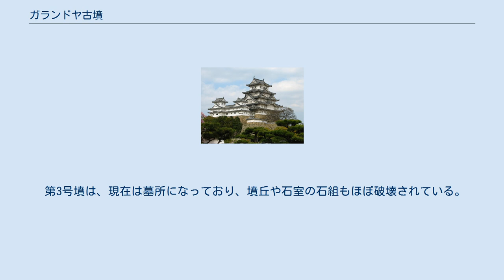ガランドヤ古墳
ガランドヤ古墳 ガランドヤ古墳（ガランドヤこふん）は、大分県日田市石井町にある古墳である。
1993年（平成5年）10月13日に国の史跡に指定された。
 日田市の東南部の三隈川（筑後川上流部）の左岸段丘に置する3基の円墳からなる古墳群である。
第1号墳の西約50メートルに第2号墳が、南東約25メートルに第3号墳が位置する。
このうち第1号墳及び第2号墳の2基はともに装飾古墳で、6世紀中頃から後半の古墳であると推定され、国の史跡に指定されている。
2基の装飾古墳が並ぶものは、この地域では珍しい。
本古墳は、近隣の穴観音古墳や法恩寺山古墳群とともに、筑後川流域の装飾古墳文化圏に属するものと考えられている。
 第1号墳は、墳丘が完全に失われ、石室の石組が露出している。
石室は、両袖式複室構造の横穴式石室で、玄室長約4.3メートル、幅約3.0メートルの長方形をしている。
玄室の奥壁に、赤と緑の顔料で、手を広げた人物、馬、舟、鳥、円文等が描かれている。
第1号墳からは、副葬品として、馬具、装飾品、須恵器、土師器等が出土している。
 2013年度（平成25年度）から2014年度（平成26年度）にかけて、石室をコンクリート躯体で覆い、盛り土を墳丘状に被せる保護施設の整備が行われている。
 第2号墳には、直径約20メートル、高さ9メートルの墳丘が残存しているが、石室の東側は露出している。
石室は、複室構造の横穴式石室で、玄室長約3.3メートル。
保存状態はよくないが、玄室の奥の鏡壁に、赤で下塗りをした地に緑の顔料で、弓を引いた騎馬の人物、同心円文、連続山形文等が描かれている。
第2号墳からは、副葬品として、直刀、装飾品、須恵器等が出土している。
このうち、直刀の鍔には象嵌が施されていることがX線調査により判明している。
 墳丘の上には高さ15m、幹周り3.2mで樹齢100年以上と推定されるイチョウの大木が生えている。
日田市教育委員会では2019年度（平成31年度）に第2号墳を覆う仮設覆屋の建設に着手する予定であり、このイチョウの大木は根が石室内部まで入り込んでいて石室を傷めるおそれがあるため、2019年5月にも伐採される予定である。
 第3号墳は、現在は墓所になっており、墳丘や石室の石組もほぼ破壊されている。